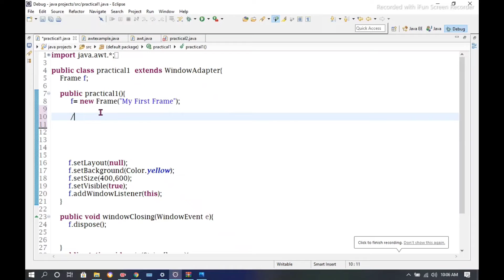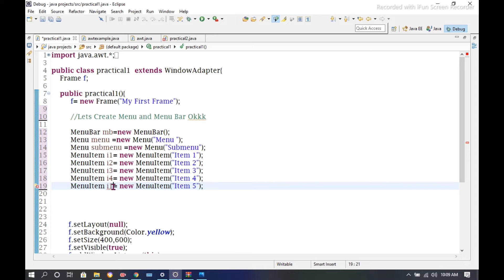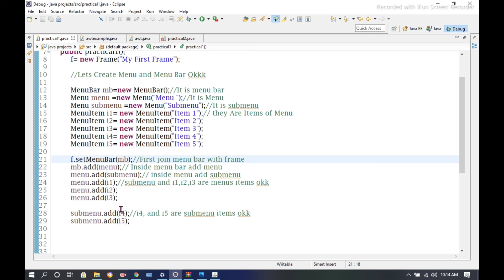6: Creating Menu and Menu Bar | java awt tutorial